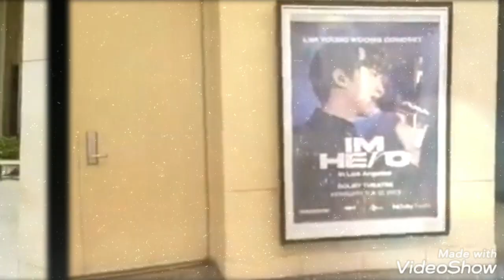#[limyoungwoong]미국 LA돌비 콘서트 2탄 생생현장 소식입니다 임영웅 임영웅콘서트 임영웅유튜브 미국LA돌비콘서트 영웅시대 헵번프린세스TV❤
임영웅 LA 돌비 콘서트
멋진 실제현장 보세요
대단하네요 굿 응원합니다 화이팅 건행